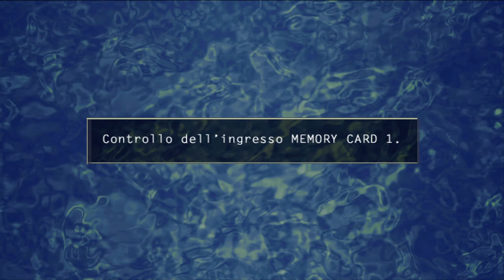Suikoden V - Guida e Soluzione completa (Parte 15 - Lucrezia è libera!)